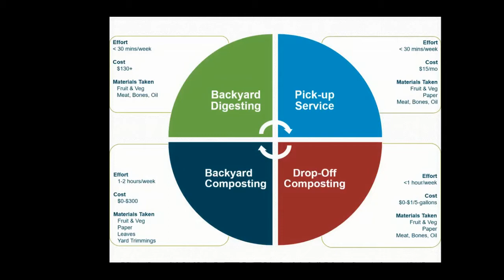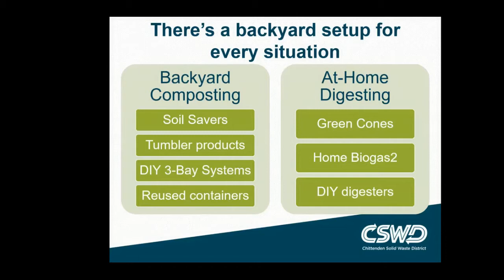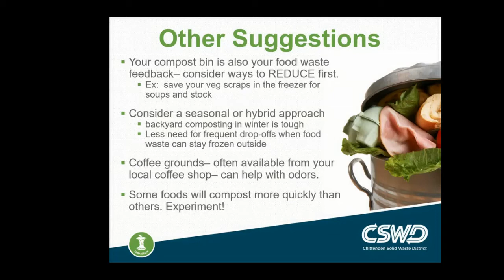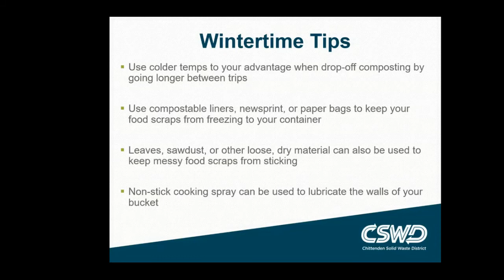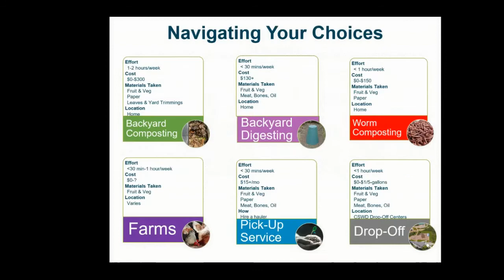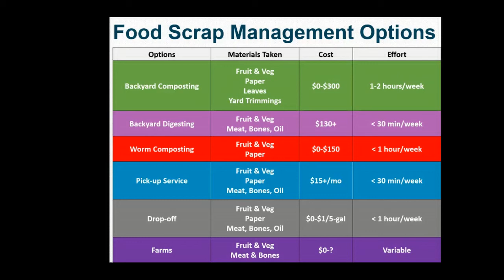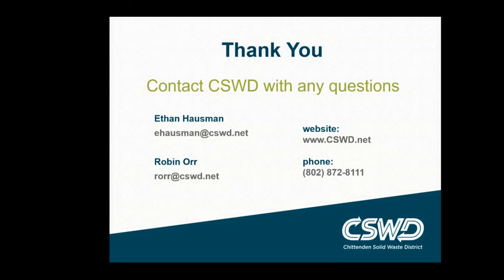Food Scrap Options in the Winter: January 19, 2021